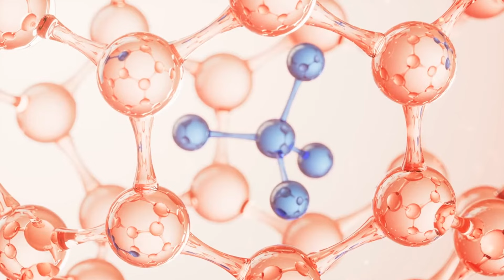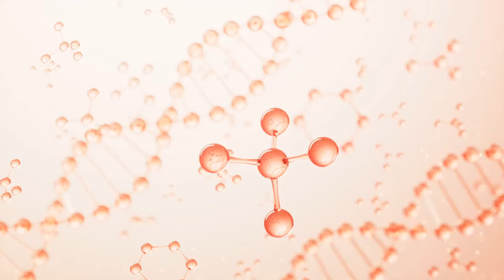STRAWBERRIES 🍓: Unveiling their MAGICAL ORIGIN, SUPERFOOD BENEFITS, and GARDENING SECRETS!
Explore the enchanting world of STRAWBERRIES 🍓, where science meets magic! In this captivating video, we uncover the magical origins of strawberries, their evolution, and how they became one of the world’s most beloved fruits. Learn about their unique structure, why they aren’t technically “true fruits,” and their connection to the Rosaceae family—yes, they’re relatives of roses!
Discover why strawberries are considered a superfood, packed with vitamin C, antioxidants like ellagic acid, and powerful anti-inflammatory properties. From their health benefits to their role in maintaining a balanced diet, you’ll see why strawberries are much more than a sweet treat.
Are you curious about growing strawberries? We reveal gardening secrets like crop rotation, stolon propagation, and how strawberries thrive in various climates. Whether you’re a permaculture enthusiast or a gardening beginner, you’ll leave ready to grow your own garden of ruby-red gems.
Unravel the mysteries of their aroma, the science of their vivid red color, and their surprising role in history and folklore. Don’t miss this journey into the heart of nature’s sweetest treasure!